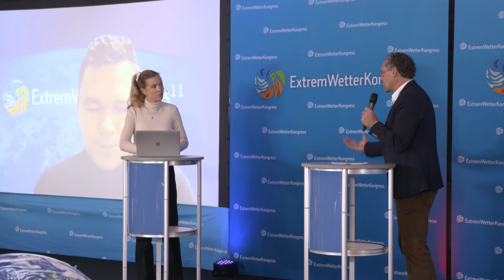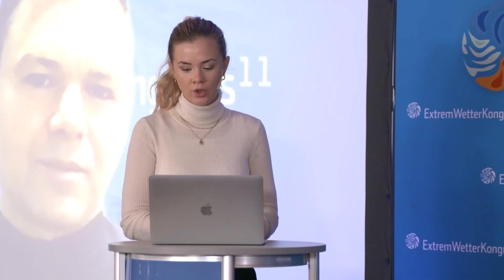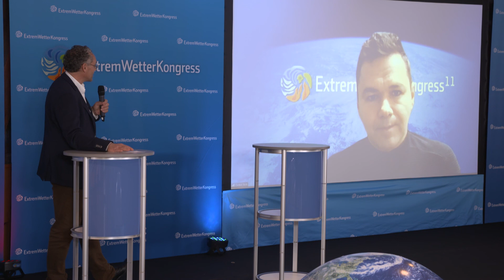Özden Terli: Erfahungen der Wissenschaftskommunikation in sozialen Medien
ExtremWetterKongress2021: Titel des Vortrages von Özden Terli (ZDF Wettermoderator): Erfahungen der Wissenschaftskommunikation in sozialen Medien